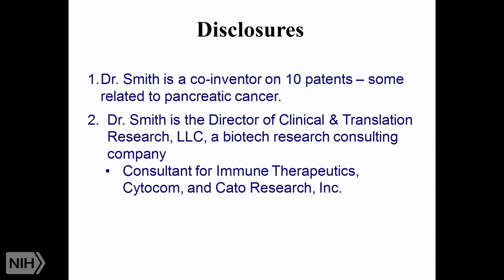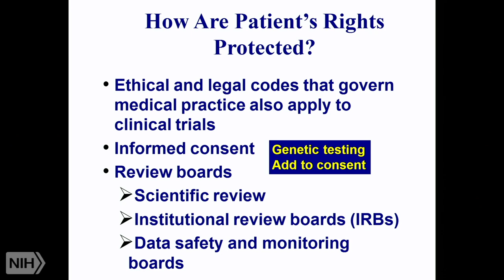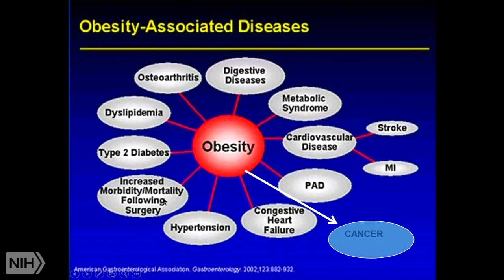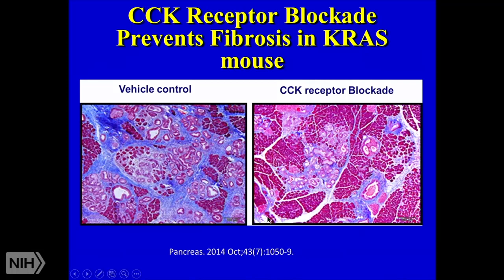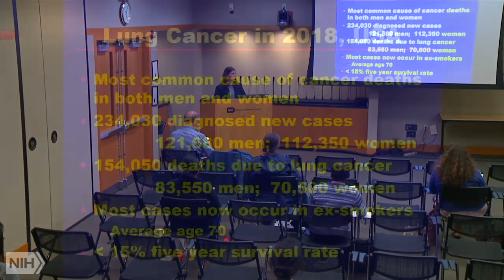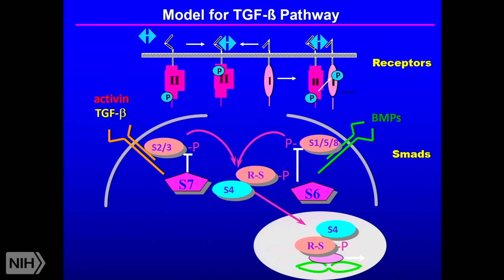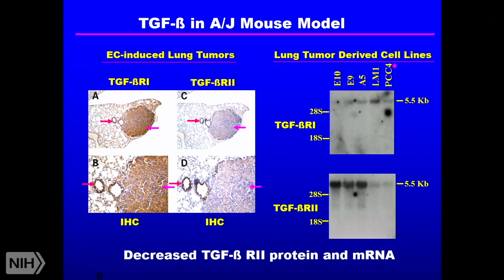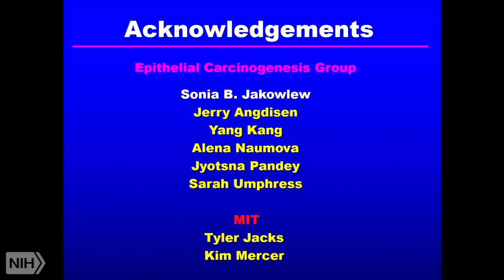TRACO 2018 - Clinical trials and TGF beta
Air date: Thursday, September 27, 2018, 4:00:00 PM

Category: TRACO

Runtime: 01:50:07

Description: Clinical trails and TGF beta

Author: Jill P. Smith, MD, Georgetown University and Sonia B. Jakowlew., PhD, NCI, NIH